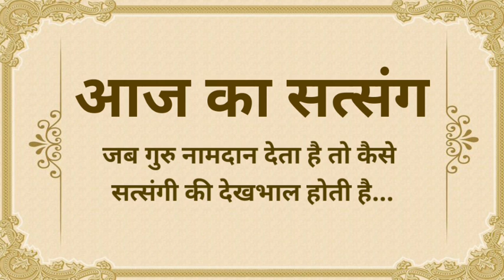15 March 2022 | जब गुरु नामदान देता है तो कैसे सत्संगी की देखभाल होती है | Radha Swami Satsang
TOPIC - जब गुरु नामदान देता है तो कैसे सत्संगी की देखभाल होती है ?

COPYRIGHT RELATED:- This satsang is a punjabi satsang and its audio & video copyright is owned by Satguru Marg channel

{ 𝘼𝙋𝙋𝙀𝘼𝙇 }
𝙏𝙝𝙞𝙨 𝙖𝙥𝙥𝙚𝙖𝙡 𝙞𝙨 𝙖 𝙚𝙭𝙩𝙧𝙚𝙢𝙚𝙡𝙮 𝙞𝙢𝙥𝙤𝙧𝙩𝙖𝙣𝙩 𝙖𝙥𝙥𝙚𝙖𝙡, 𝙥𝙡𝙚𝙖𝙨𝙚 𝙡𝙞𝙨𝙩𝙚𝙣 𝙘𝙖𝙧𝙚𝙛𝙪𝙡𝙡𝙮.
𝙫𝙞𝙙𝙚𝙤𝙨 𝙬𝙝𝙞𝙘𝙝 𝙬𝙚 𝙪𝙥𝙡𝙤𝙖𝙙𝙚𝙙 𝙤𝙣 𝙩𝙝𝙞𝙨 𝙘𝙝𝙖𝙣𝙣𝙚𝙡 𝙖𝙧𝙚 𝙩𝙧𝙪𝙚𝙡𝙮 𝙗𝙖𝙨𝙚𝙙 𝙤𝙣 𝙨𝙥𝙞𝙧𝙞𝙩𝙪𝙖𝙡𝙞𝙩𝙮 .𝙩𝙝𝙚 𝙩𝙝𝙪𝙢𝙗𝙣𝙖𝙞𝙡𝙨 𝙖𝙣𝙙 𝙩𝙞𝙩𝙡𝙚𝙨 𝙨𝙚𝙚𝙢𝙨 𝙩𝙤 𝙗𝙚 𝙨𝙖𝙢𝙚 𝙗𝙪𝙩 𝙩𝙝𝙚 𝙩𝙤𝙥𝙞𝙘𝙨 𝙤𝙧 𝙘𝙤𝙣𝙩𝙚𝙣𝙩 𝙞𝙨 𝙨𝙤 𝙢𝙪𝙘𝙝 𝙙𝙞𝙛𝙛𝙚𝙧𝙚𝙣𝙩. 𝙋𝙡𝙚𝙖𝙨𝙚 𝙧𝙚𝙫𝙞𝙚𝙬 𝙙𝙚𝙚𝙥𝙡𝙮 𝙢𝙮 𝙫𝙞𝙙𝙚𝙤𝙨. 𝙒𝙖𝙩𝙘𝙝 𝙚𝙖𝙘𝙝 𝙫𝙞𝙙𝙚𝙤𝙨 𝙩𝙝𝙚𝙣 𝙮𝙤𝙪 𝙢𝙖𝙮 𝙛𝙞𝙣𝙙 𝙏𝙝𝙚𝙮 𝙖𝙧𝙚 𝙖𝙡𝙡 𝙙𝙞𝙛𝙛𝙚𝙧𝙚𝙣𝙩. 𝙏𝙝𝙚 𝙥𝙪𝙧𝙥𝙤𝙨𝙚 𝙤𝙛 𝙩𝙝𝙞𝙨 𝙘𝙝𝙖𝙣𝙣𝙚𝙡 𝙞𝙨 𝙣𝙤𝙩 𝙩𝙤 𝙝𝙪𝙧𝙩 𝙖𝙣𝙮 𝙧𝙚𝙡𝙞𝙜𝙞𝙤𝙪𝙨 𝙤𝙧𝙜𝙖𝙣𝙞𝙯𝙖𝙩𝙞𝙤𝙣 𝙗𝙪𝙩 𝙩𝙤 𝙘𝙤𝙣𝙣𝙚𝙘𝙩 𝙖𝙡𝙡 𝙥𝙚𝙤𝙥𝙡𝙚 𝙬𝙞𝙩𝙝 𝙙𝙚𝙫𝙤𝙩𝙞𝙤𝙣. 𝘼𝙡𝙨𝙤 𝙩𝙝𝙞𝙨 𝙞𝙨 𝙖 𝙣𝙤𝙣 𝙥𝙧𝙤𝙛𝙞𝙩 𝙤𝙧𝙜𝙖𝙣𝙞𝙯𝙖𝙩𝙞𝙤𝙣 𝙘𝙝𝙖𝙣𝙣𝙚𝙡 𝙩𝙝𝙖𝙣𝙠 𝙮𝙤𝙪

More Information Video : - Satsang Radha Soami
2. Baani : -  स्वामी जी महाराज
3. Satsang : - आया मास अल्हन अब छटा
4. Time : - 7:00 AM